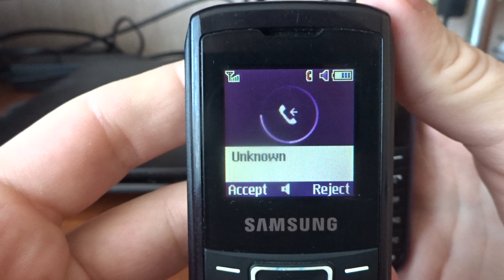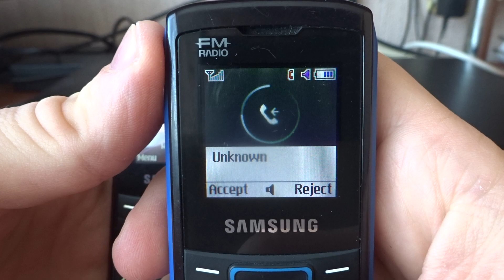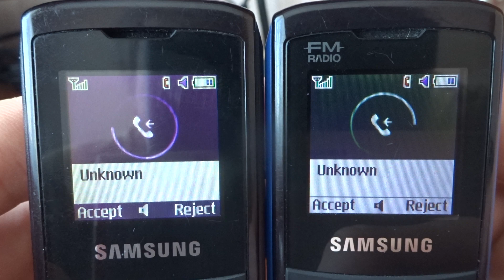Samsung E1100T & E1105F Incoming Calls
Samsung GT-E1100T and Samsung GT-E1105F incoming call